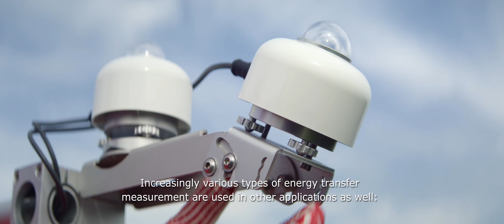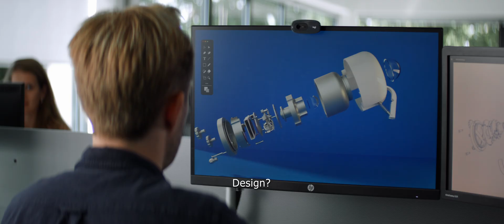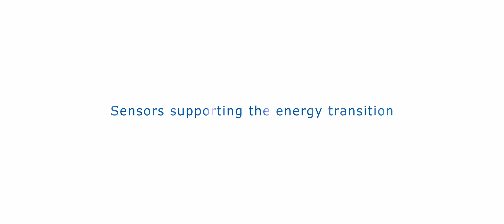Hukx Sensor Technology - introducing the company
Established in 1993 as Hukseflux Thermal Sensors, we bring decades of experience under our new name Hukx

Hukx is the leading innovator in solar radiation and heat flux sensor technology. We are proud to set the standard in high-accuracy measurement, and to be working at the heart of the energy transition.

Customers worldwide rely on our bestselling pyranometers and heat flux sensors. From sensor design and selection to supply and recalibration, we support you across the entire lifecycle.

Hukx is headquartered in the Netherlands, with locally owned representative sales offices in the USA, Brazil, India, China, Southeast Asia, and Japan.